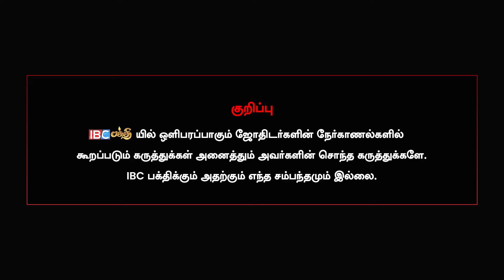வாரியார் சொல்லிக்கொடுத்த Techniques இது | Variyar Swamigal Perumaigal | Murugan Sirappugal Tamil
NAKSHATRA POOJA OIL